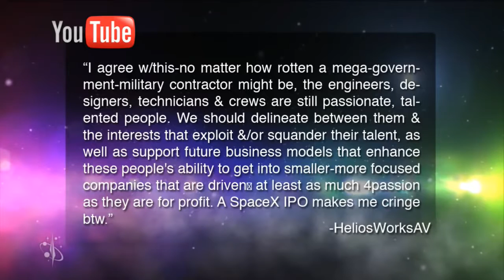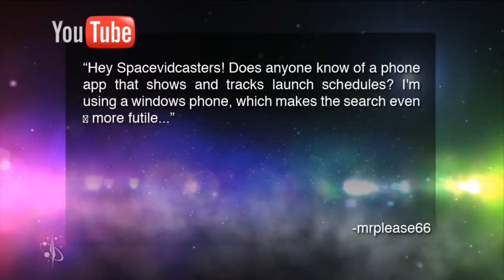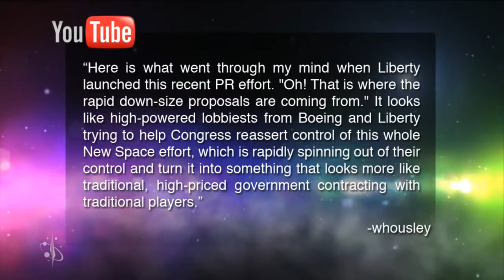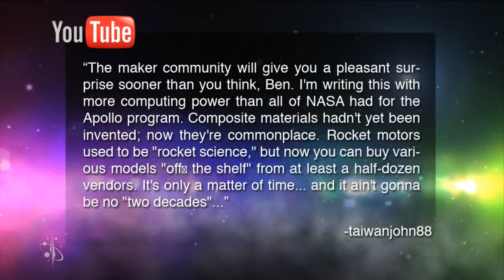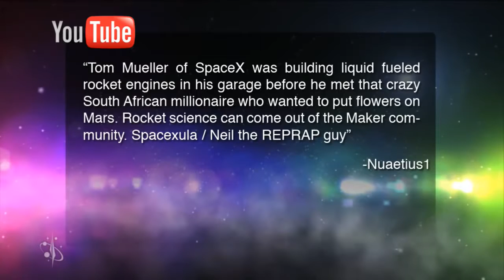Spacevidcast Live Commercial Space Takes a Leap Forward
Not only did SpaceX successfully launch, berth and splashdown their spacecraft this week, but Sierra Nevada had a successful captive carry test of their mini space shuttle, Falcon Heavy got.

We migrate the show to Los Angeles and take a slight step backwards in quality when we lose our permanent studio home. But the content is stronger than ever as is the community.

Digg this video: The Telescope has a birthday, SpaceX and China have something to celebrate together and we as.